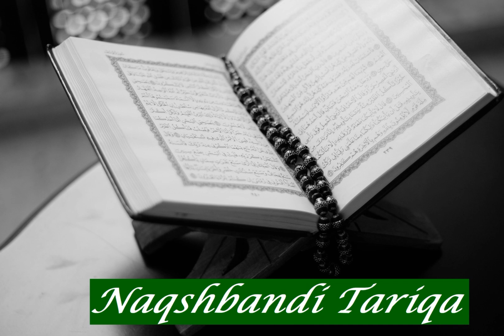Ahmad Mohammed al Jabali: Sura 59 Al Hashr